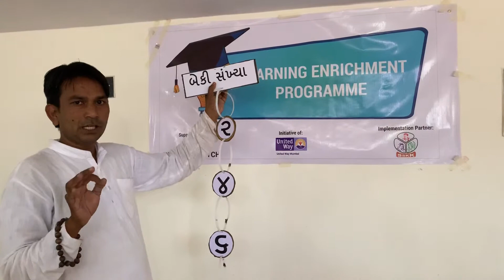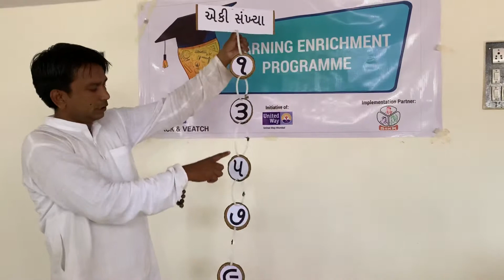Eki beki ank